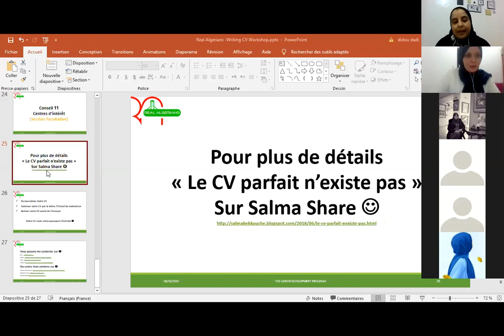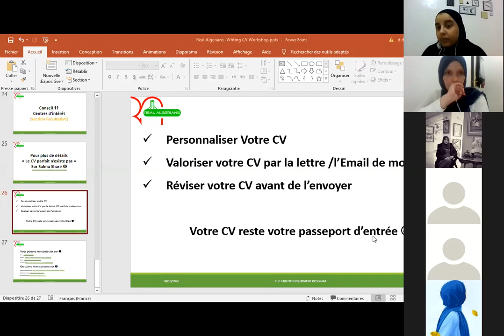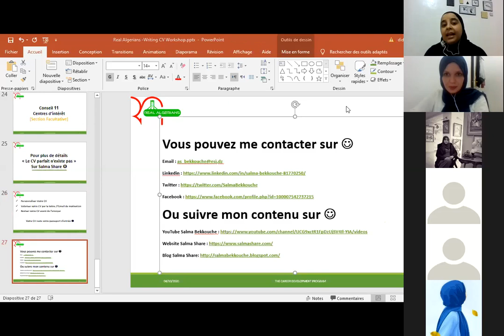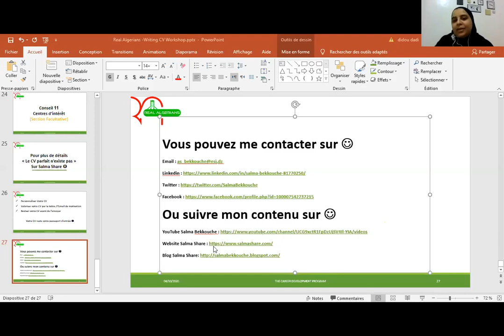How looks like the perfect CV ? | كيف تكون السيرة الذاتية نموذجية ؟